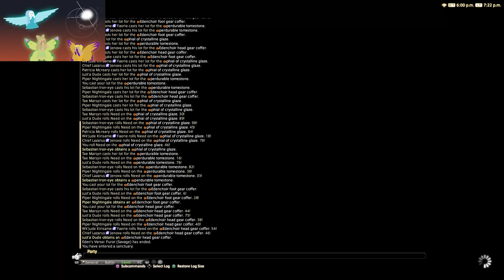[5/26/20] The Fastest Reclears In The Business